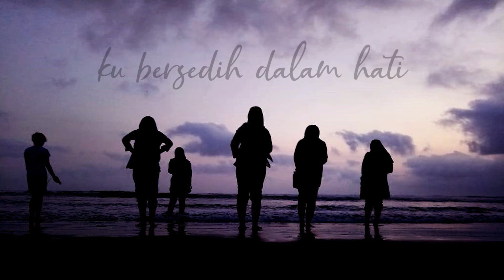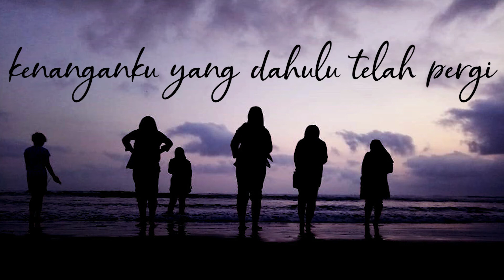Lirik Tak Mungkin Kembali Koes Plus - Album Vol 8 1973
merupakan salah satu lagu koes plus yang sedih dan syahdu
diluncurkan pada tahun 1973 dalam album vol.8